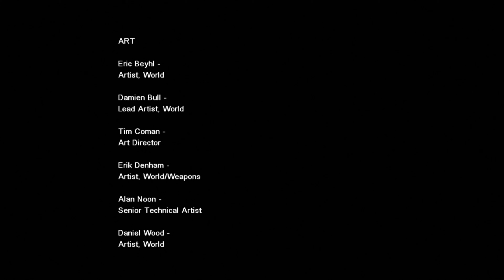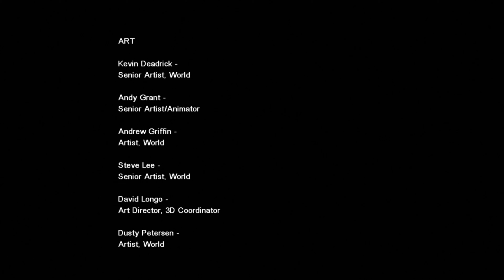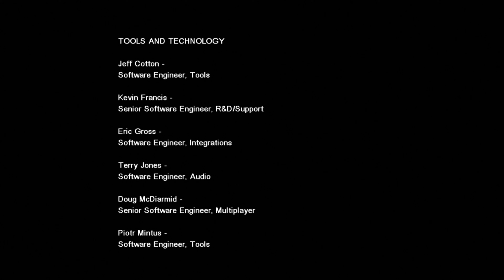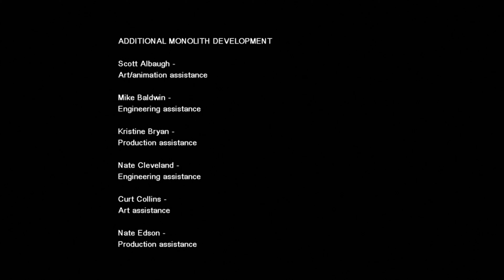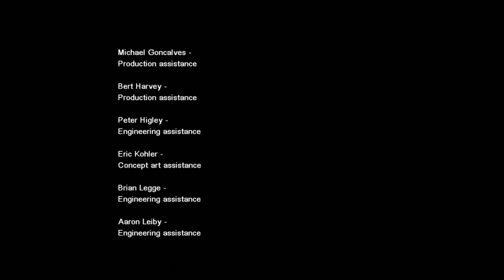El gran secreto, Espantos. F.E.A.R. (Comentario en Español). Parte 15.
Hola amigos y bienvenidos otra vez al canal. El día de hoy vamos a jugar F.E.A.R. . Espero que les guste y no se les olviden subscribirse al canal, dar un like y comentar. Como siempre hasta la próxima.